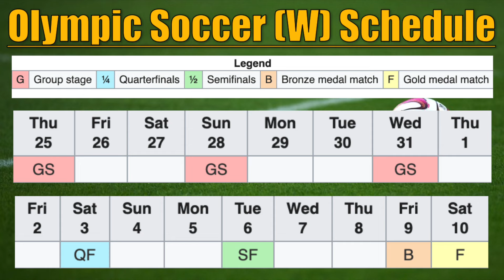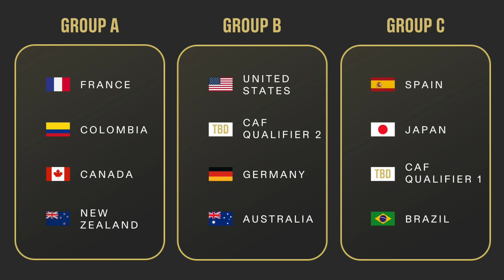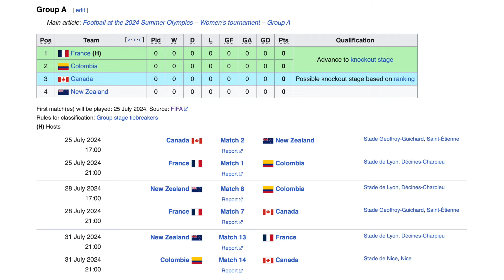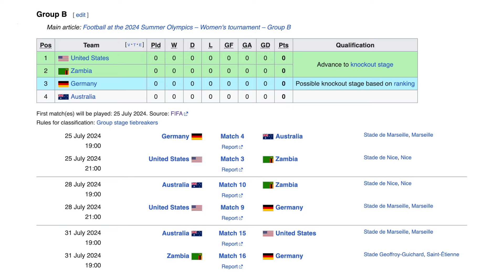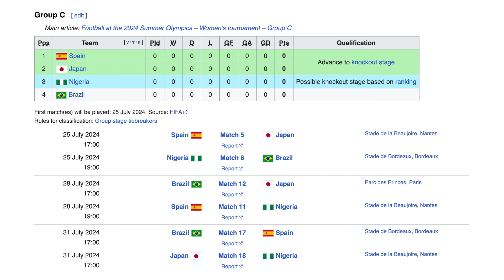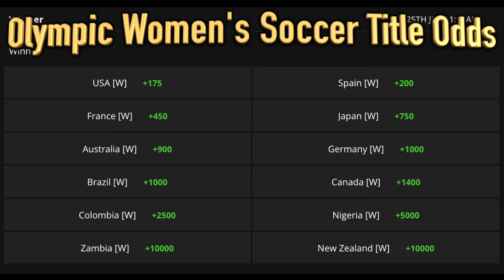2024 Women's Soccer Olympic Preview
Complete Analysis and Preview of the Women's Football Competition at the 2024 Summer Olympics in Paris, France, from July 25-August 10!